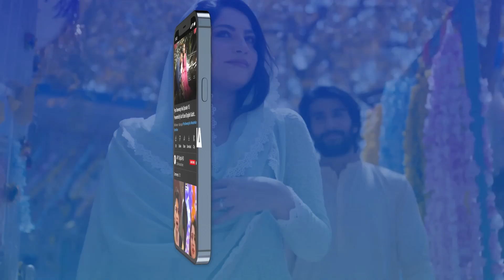Har Insan Ki Soch Alag Hoti Hai | Nida Yasir